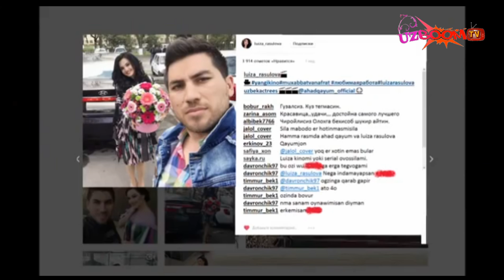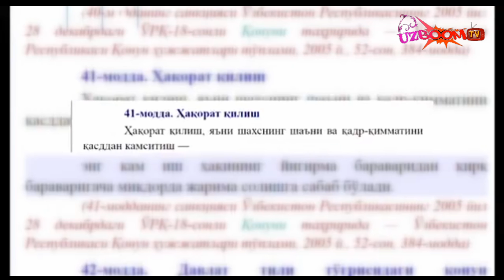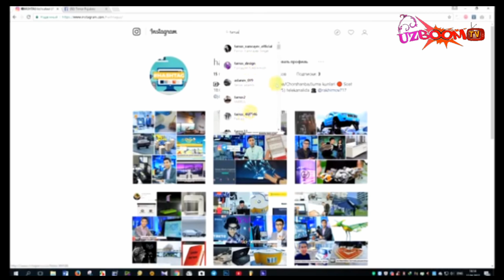Бу Холатлар Узбекистон Телевидиниясида Булишига НИМА ДЕЙСИЗ?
Одноклассник.

Вкантакте.

Твиттер (@murolim2).

 PERISCOPE.

СПАМ, СОКИНИШ КОМЕНТАРИЯЛАР БИЛАН БИР БИРИМИЗНИ ШАРМАНДА КИЛМАЙЛИК ДО'СТЛАР.
ЭТИБОРИНГИЗ УЧУН КАТТА РАХМАТ.